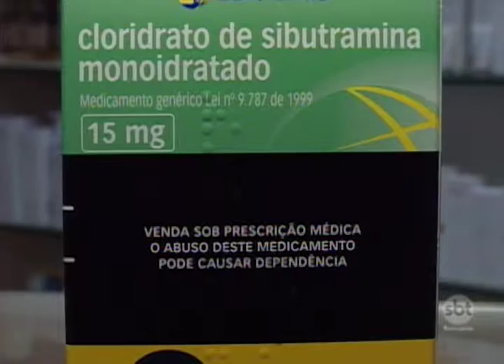Brasileiros estão entre os que mais consomem inibidores de apetite no mundo